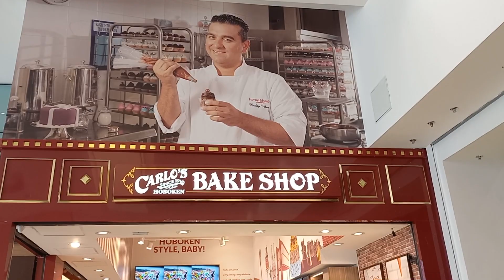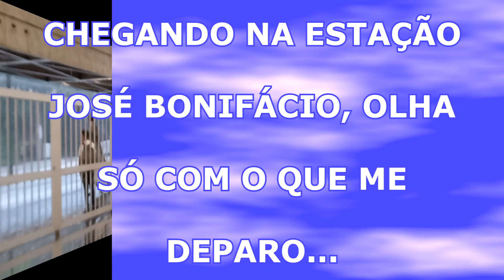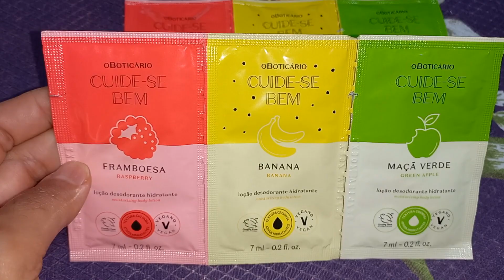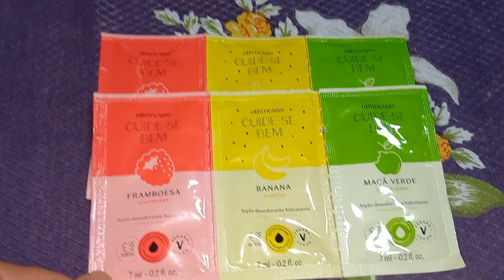CONHECENDO A CARLO'S BAKERY / PASSEANDO NO SHOP. CENTER NORTE / FAZENDO COMPRINHAS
O Canal AgregaTudo oferece quadros diversos como o Saboreando​ Delícias que ensina receitas simples e saborosas.

Temos boas idéias, mas precisamos de seu incentivo, fazemos por amor!

Abraços à todos que curtem nosso Canal!